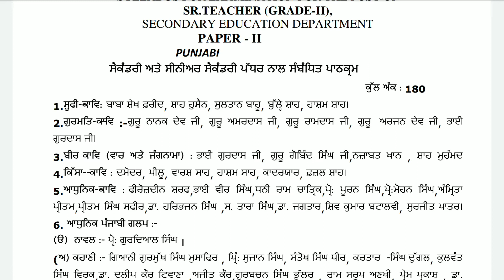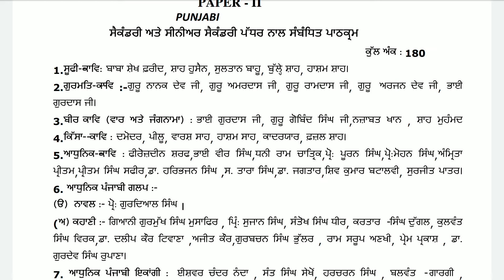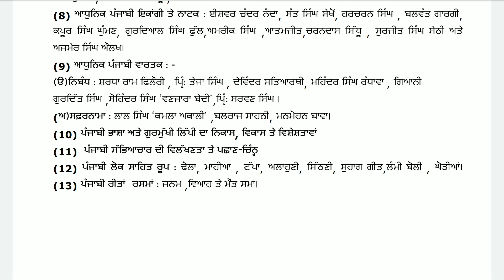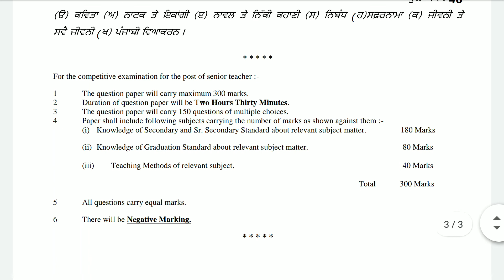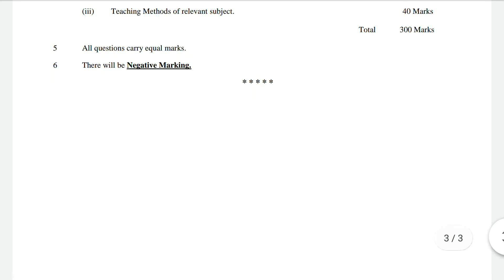RPSC 2nd Grade Teacher Exam Syllabus Paper - 2 Punjabi